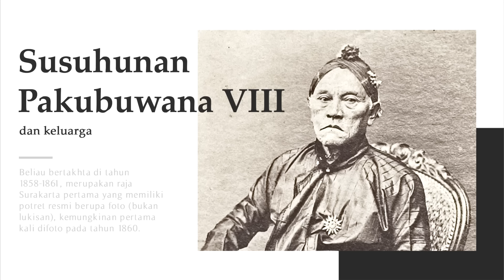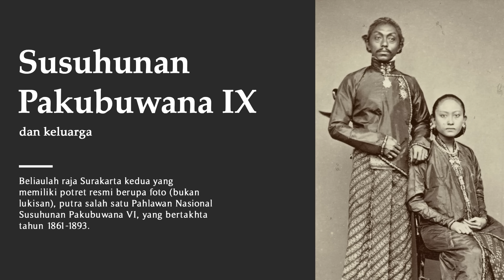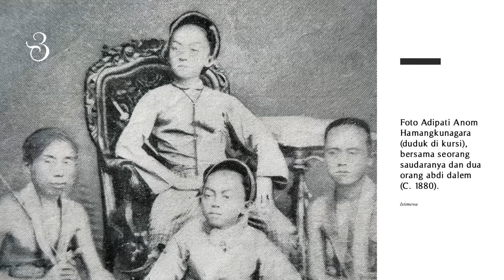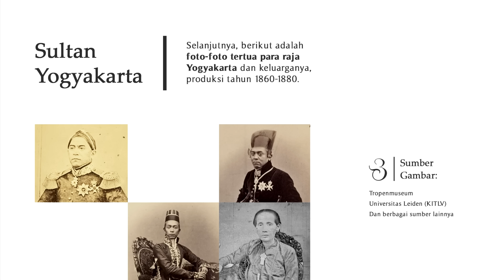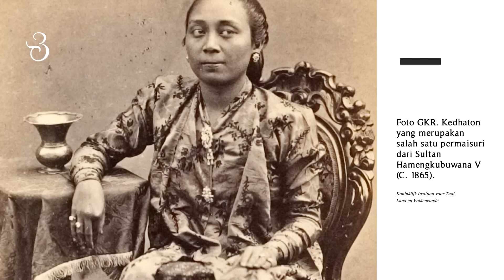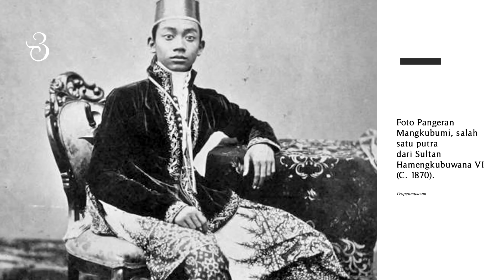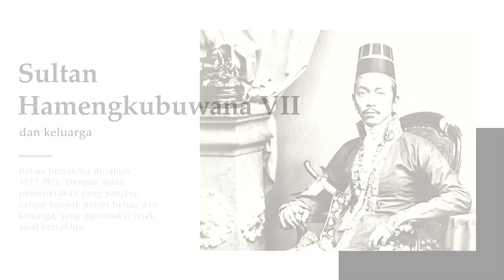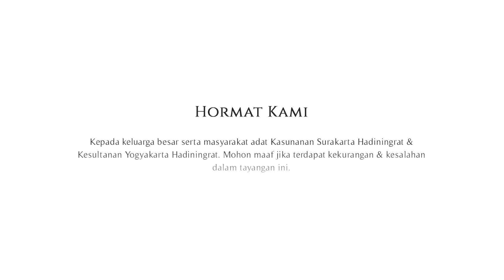Foto Pertama di Indonesia [1] - Para Raja Surakarta & Yogyakarta tahun 1860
Galeri sejarah singkat foto-foto pertama dari Susuhunan Surakarta dan Sultan Yogyakarta beserta keluarganya, dengan yang terutama ialah Susuhunan Pakubuwono VIII dan Sultan Hamengkubuwono VI, produksi tahun 1860 hingga periode tahun 1880-an. Foto-foto tersebut lahir sejak teknologi fotografi diperkirakan pertama kali hadir di lingkungan istana para raja Jawa, yaitu sekitar 15 tahun setelah diproduksinya foto daguerreotype Candi Borobudur pada tahun 1845 (di era Hindia Belanda), yang telah didaulat sebagai foto tertua di Indonesia.

Sebagian foto-foto penguasa Praja Kajawen dan keluarganya tersebut merupakan produksi studio "Woodbury & Page" Batavia milik Walter Bentley Woodbury dan James Page, para fotografer asal Inggris. Keraton Yogyakarta ketika itu juga telah memiliki seorang fotografer resmi, yaitu Kassian Cephas, yang juga merupakan fotografer pribumi pertama asal Jawa. Mayoritas foto resmi Sultan Hamengkubuwono VI dan Sultan Hamengkubuwono VII beserta istri-istri dan putra-putrinya, merupakan karya Cephas.

The Oldest Photographs in Indonesia: Monarchs of Surakarta and Yogyakarta, anno 1860.